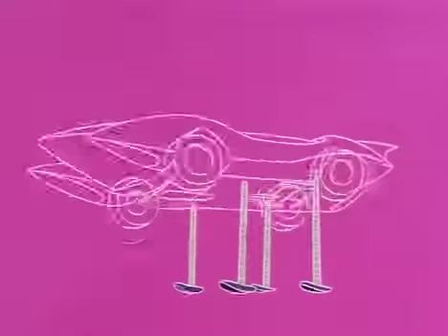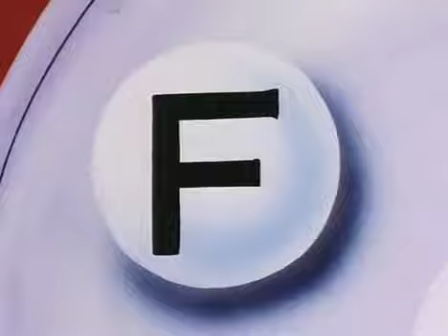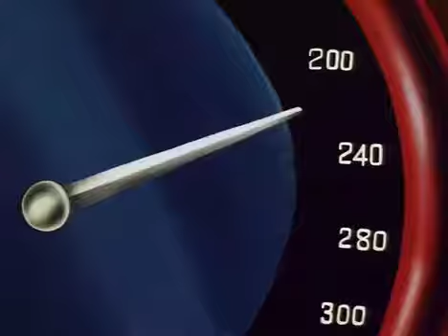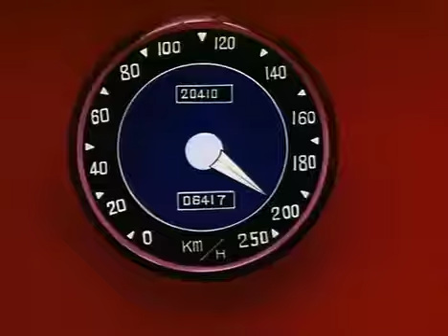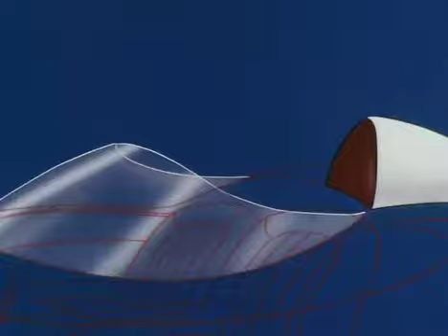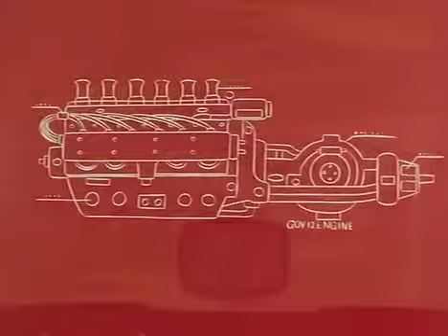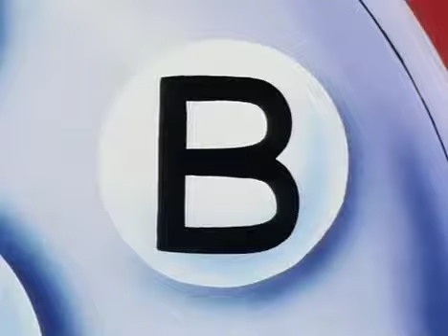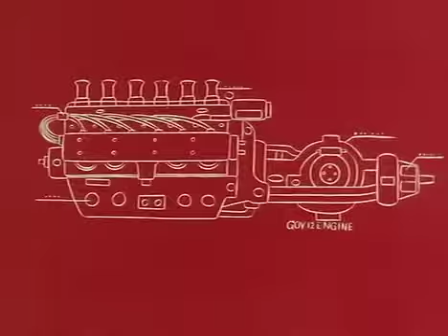Speed Racer - ep 13 - "Race For Revenge" - part 2